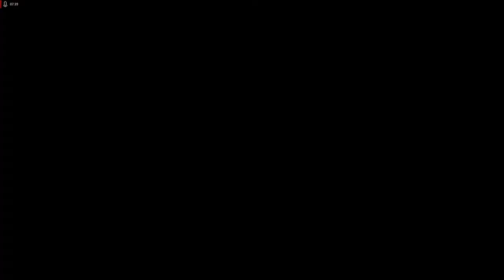Lets Play Command and Conquer - Remastered Deutsch - Part 170 - Versunkene Kosten 🛥️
Weiter gehts indem wir die Alliierten von der Insel Elba vertreiben und uns auf einer weiteren Insel breitmachen.